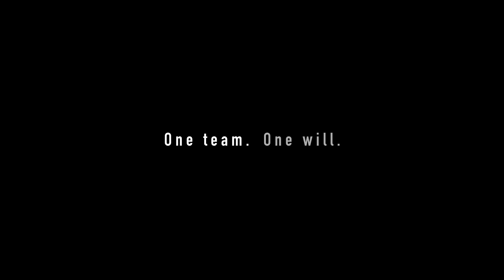Team Sunrise - Meet Vico Merklein & Jonas van de Steene (with subtitles) - Handbikes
Meet the TeamSunrise handbike Ambassadors. Top handbikers from all over the world with a common will. They are constantly pushing the limits and we are very proud to support them!

Available subtitles:
* English
* German
* Spanish
* Italian
* French
* Japanese
* Chinese (simplified)
* Dutch
* Norwegian
* Polish
* Czech